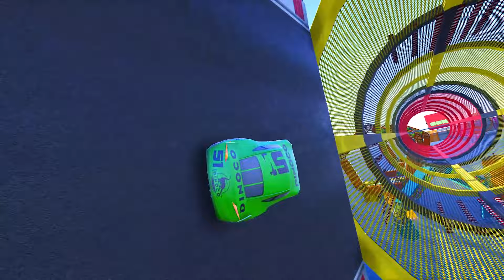GTA V SPIDER-MAN 2, POPPY PLAYTIME 4 vs THE AMAZING DIGITAL CIRCUS Join in the Epic New Stunt Race😲🤔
This is a game where the characters will take on challenges in the GTAV game world. We use mods to create challenging maps for the characters from easy to difficult, these challenges are very exciting and thrilling. The map will always be updated and improved to bring excitement to viewers. The main character in the game is Spider-Man. He will be with superheroes, anti-heroes, characters in games, stories... enter the exciting challenges we have created. They will drive to overcome the challenges, this requires great driving skills of the characters. Excited, nervous , fun, interesting... those are the emotions we will bring to you through each video.